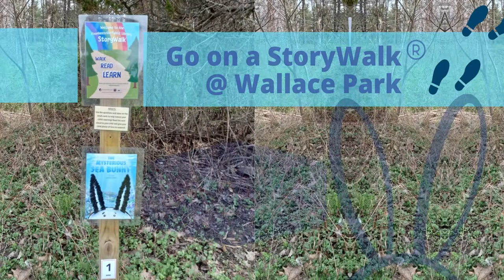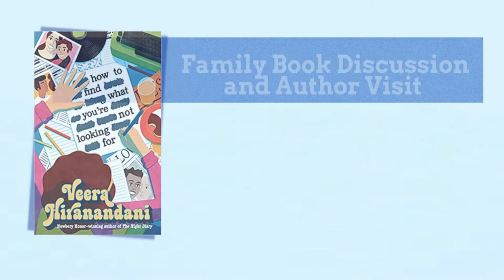Voorheesville Public Library 2022 Summer Reading Program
The 2022 Summer Adventure at the Voorpl is an Ocean of Possibilities! Take a look at all the amazing program offerings. Registration begins June 1.